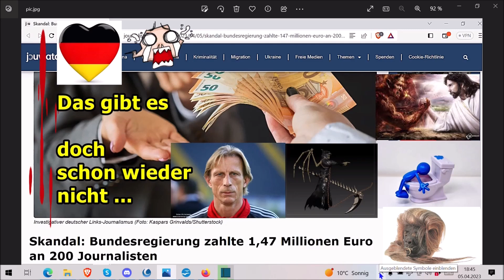Traurige Nachrichten an das Deutsche Volk vom 05.04.2023 ...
Die Adresse findet ihr im Impressum meiner Schrumpfkopf TV site:
Homepage Schrumpfkopf TV:

Schrumpfkopf TV,menschenverachtung,terror,horror,nwo,great reset,genozid,satanismus,vernichtung,antichrist,usw.,bargeldabschaffung,,maximaler ausverkauf deutschlands,islamisierung,bundesregierung bezahlt horrende Summen für bekannte tv-moderatoren,